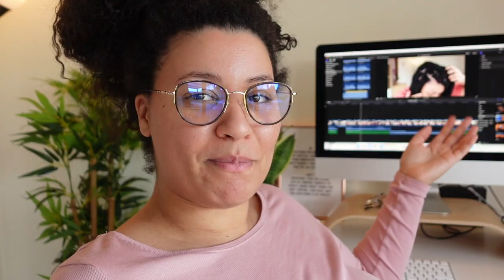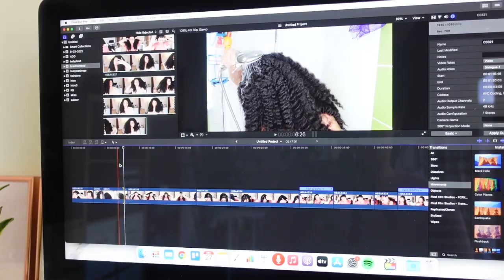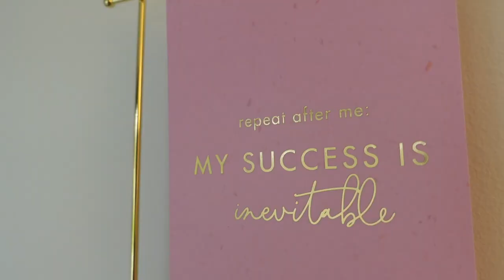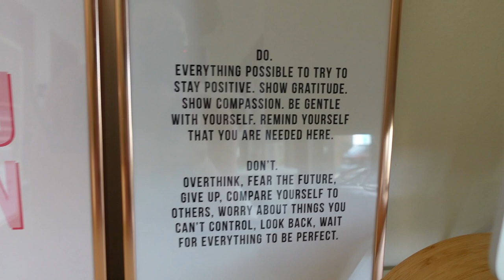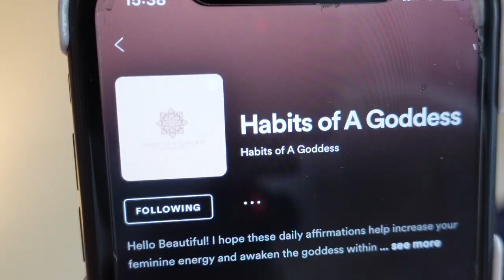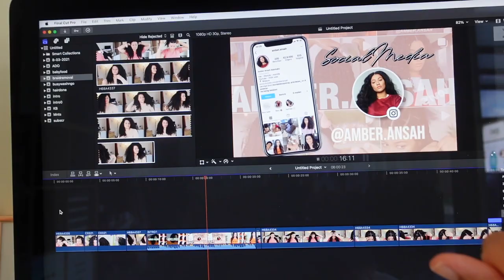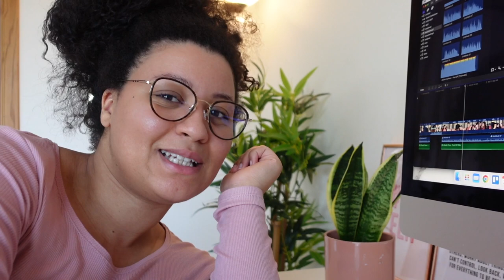Work at home with me during lockdown! + Office tour ⎜ MOM VLOG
Some products shown in this video:
cute posters with quotes from Desenio
power planner + blue light blocking glasses from @antwerpavenue (IG)
everything else: IKEA lol. No really all my furniture like the desk, closets, chair, table, decoration are from IKEA!

FAQ's
- Ethnicity: Belgian and Ghanaian
- I live in Belgium, Europe
- I have an accent because English is not my first language, Dutch is.